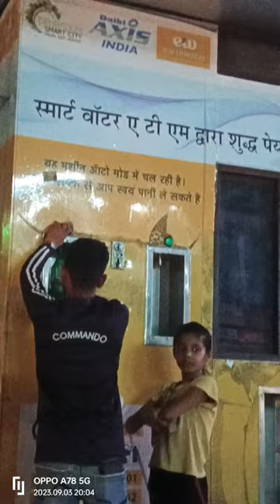smart water ATM in dehradun👍🥰